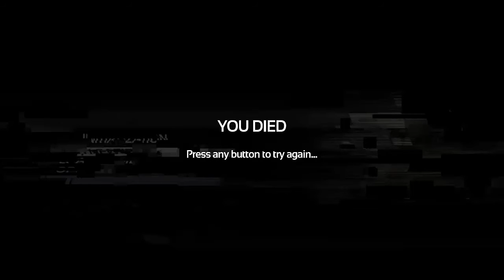SOMA Gameplay 03 - Lets Play with STidM